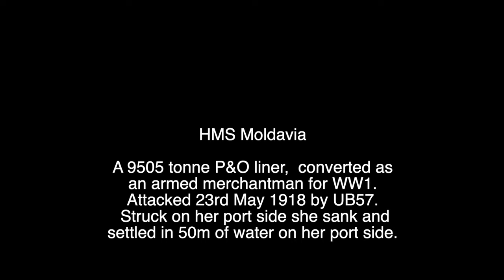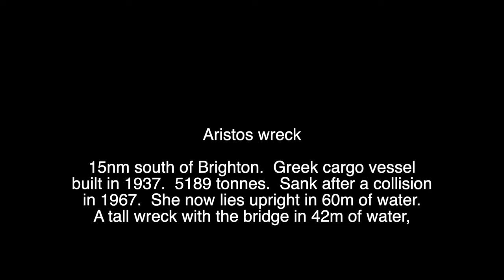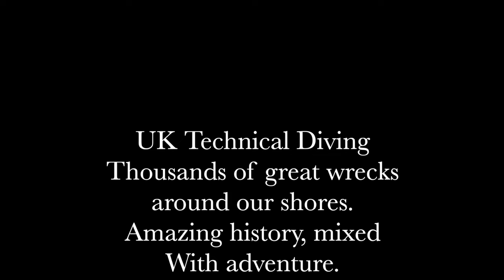Brighton Technical Diving Wrecks of Moldavia and Aristos UK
Technical diving from Brighton on Channel Diver dive boat.  Diving WW1 wreck the Moldavia,  which was torpedoed by UB57 in 1918 and now lies on her port side in 50m of water.   At 9min 54sec the wreck of Aristos  - an upright wreck in 60m of a greek freighter sank in the 60s.